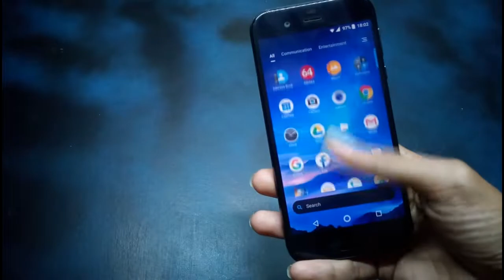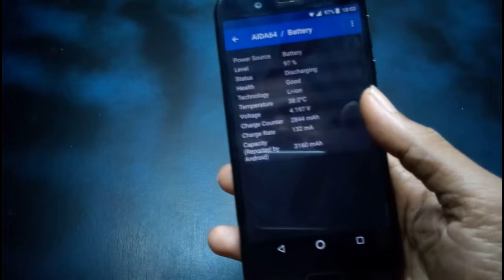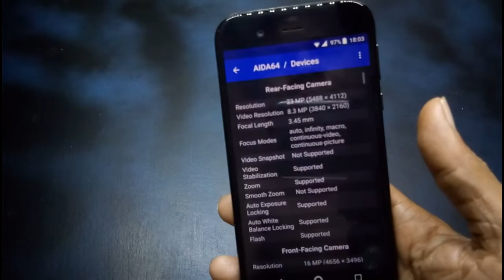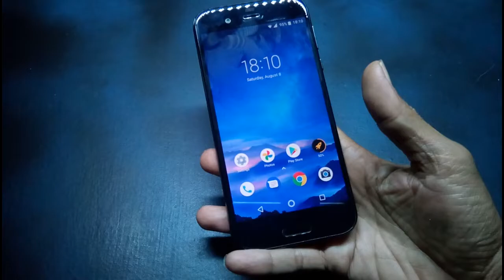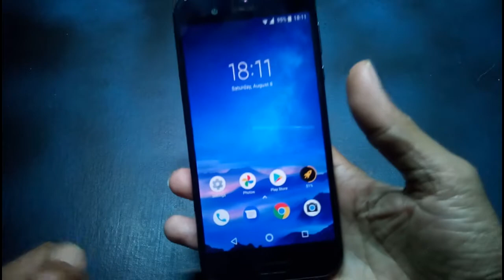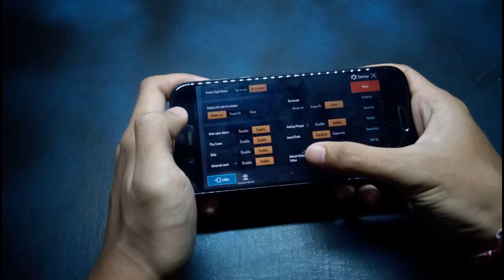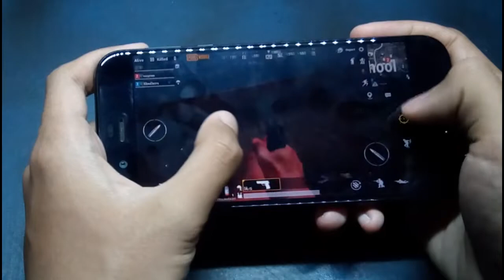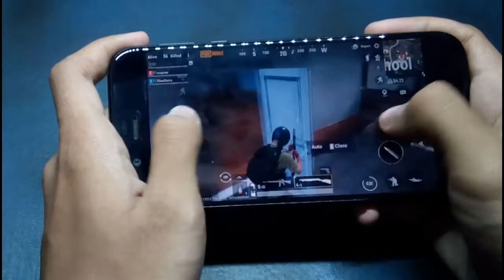Sharp Aquos SHV39-PUBG ngacir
Game PUBG auto ngacir bossssssssss